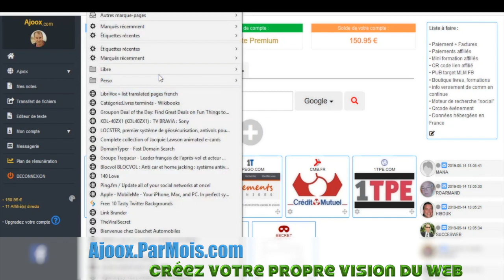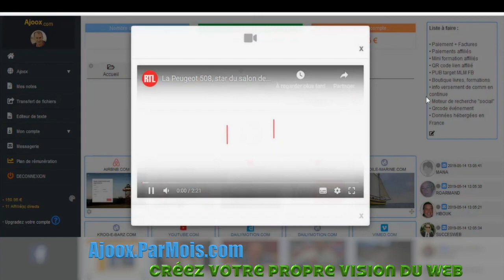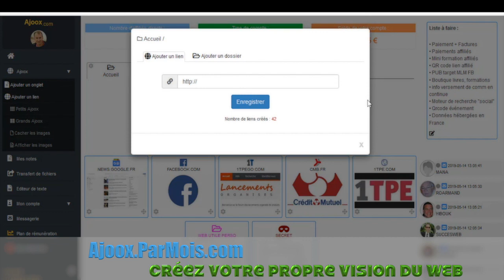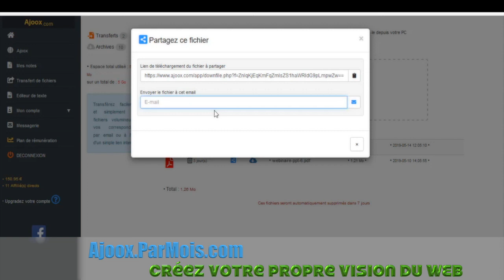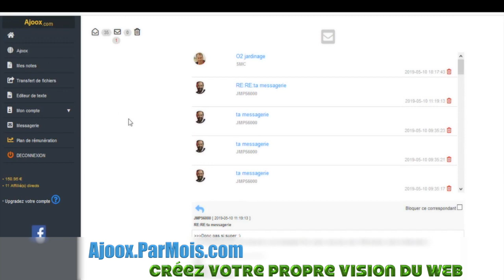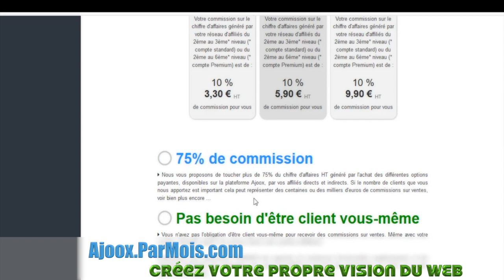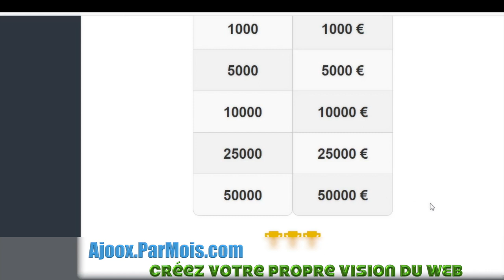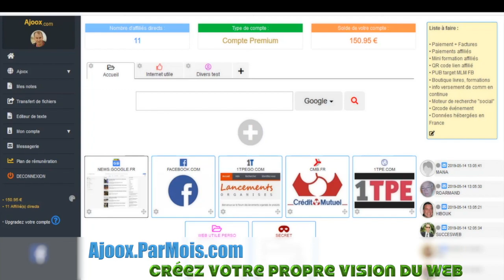Ajoox - Créez votre propre vision du web